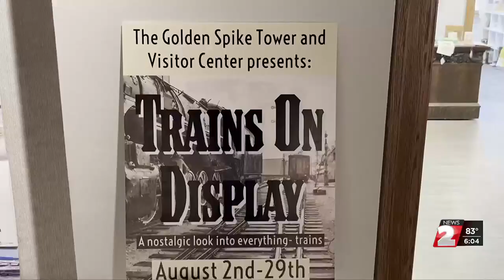Trains on Display at the Prairie Arts Center through the end of August